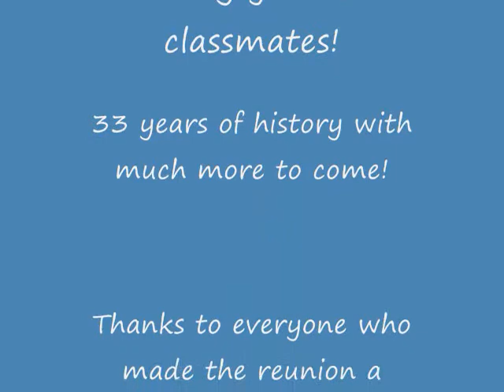Coventry High School 1988 Classmates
Pictures representing Coventry High School (Akron, OH)classmates from 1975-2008!